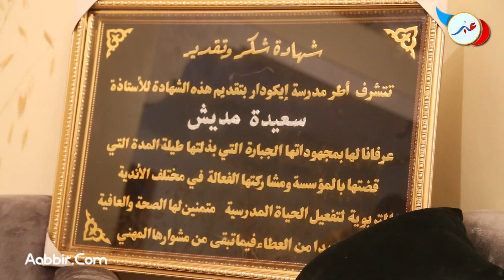سيدة رهنات دار وتشفر ليها الشيك وتدفع ليها ولقات مشكل مع البنك ديالها وغاتحماق